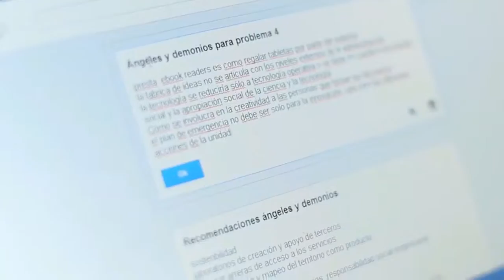Eje 2 - Escuela y medios